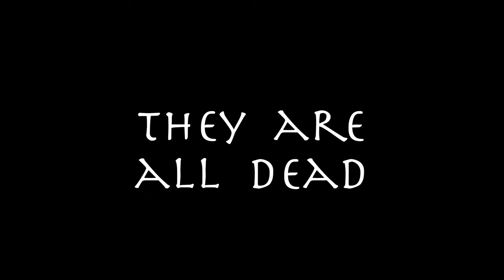HAMLET VLOG!!!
English 12: my take on if Shakespeare's "Hamlet" was a vlog.

OG publish date: November 7th, 2021